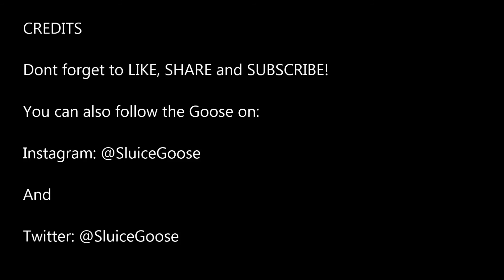Coming soon from the Goose!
Just a short video about what is coming soon from the Goose and a new guest "ORE DUMP".